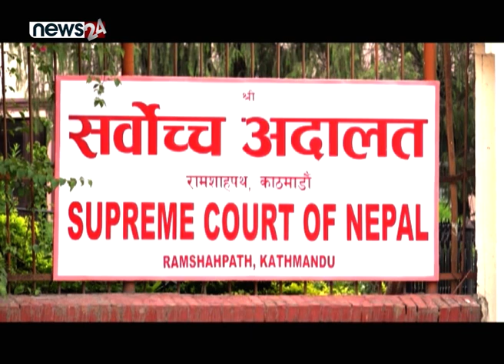रिगल प्रकरणले सिर्जिएका प्रश्नहरु, सरकार र राष्ट्रपतिमाथि प्रश्न - NEWS24 TV